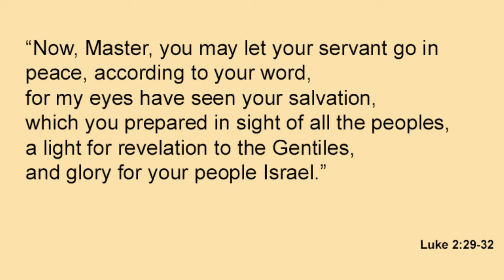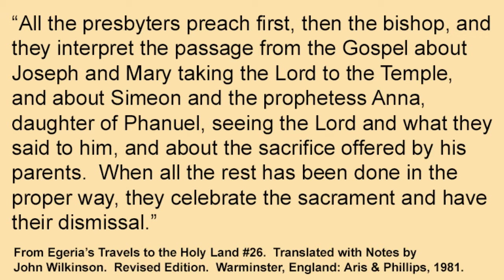DYK why Feb. 2nd is referred to as Candlemas Day?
In the United States, Feb 2nd is known primarily as Groundhog Day.  But in the Catholic Christian tradition, the day is filled with rich meaning and significance attached to the birth of Jesus.  In the infancy narrative of Luke's gospel, we hear of Mary and Joseph presenting their first born child in the temple to redeem the child by offering sacrifice to God forty days after the child's birth.  Since the Exodus, the first born was claimed by God and had to be redeemed by the parents by means of a temple sacrifice.  Thus Feb 2 became known primarily as the feast day of the Presentation of Jesus in the temple.  Forty days after the birth of a male child, the mother was ritually purified from the childbirth experience and the day also became known as the Purification of the Blessed Virgin.  During their temple presentation and offering, Mary and Joseph encounter Simeon and Anna, who longed for and finally recognized the child as the long awaited messiah.  Simeon thanks God for the child calling him the light of the world.  Jumping off Simeon's prayer the day became the occasion to bless and process with candles to commemorate and honor Jesus, our living light.  Since then, Feb 2nd became and is still known as Candlemas Day.  Many countries, including Mexico, have festivals and celebrations on this day as they bring closure to the Christmas season.  Make time to view this week's Do You Know video and learn more about the significance of Feb 2nd in our Christian calendar.